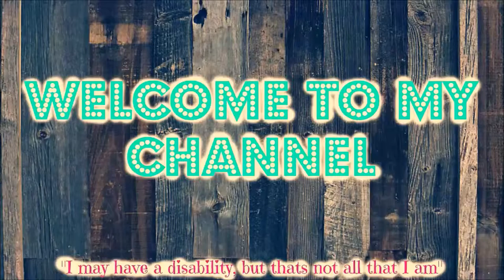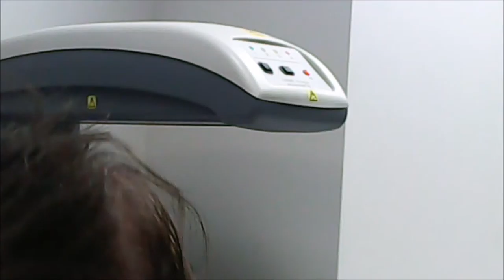Throw back vlog: 8.12.15 Dexa Scan Day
so i hope you guys dont mind late vlogs! I've had several parents ask me what goes into a dexa scan so heres some clips from it!

Insragram: @thedestinydyer